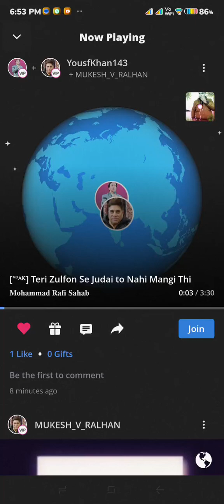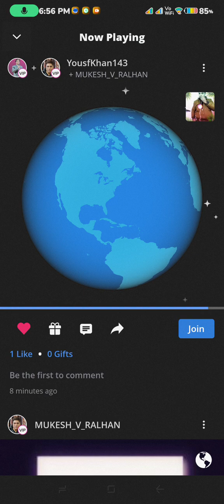MY KARAOKE.."TERI ZULFON SE JUDAI TO DUET YOUSGKHAN143